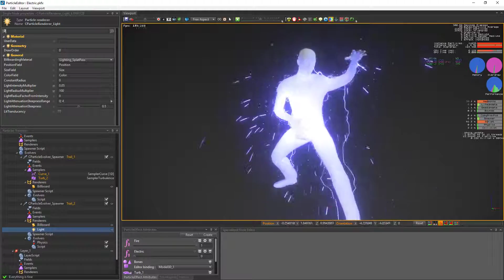PopcornFx - Tricks sampleMesh evolver